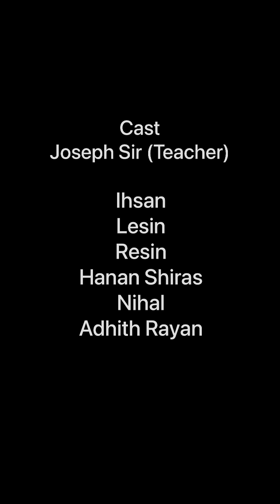Give selfless Love & Legacy. WMO Green Mount School Padinharathara.